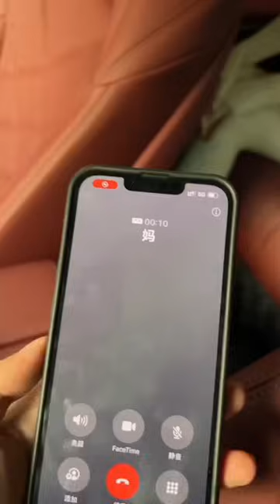和美女秘書醉酒一夜情，沒想意外懷孕，趕緊帶她見家長準備婚禮【小严秘书】